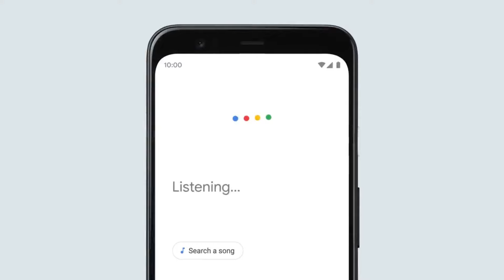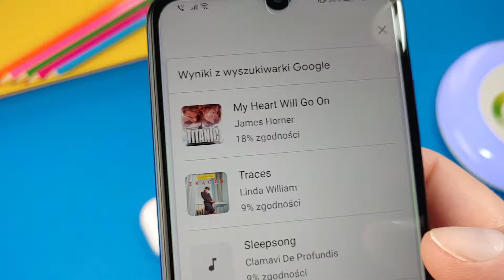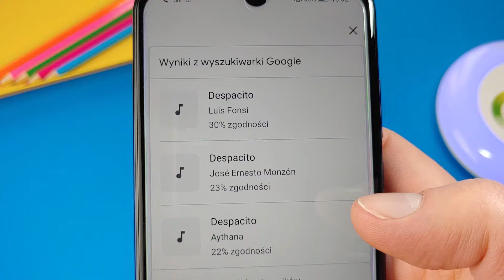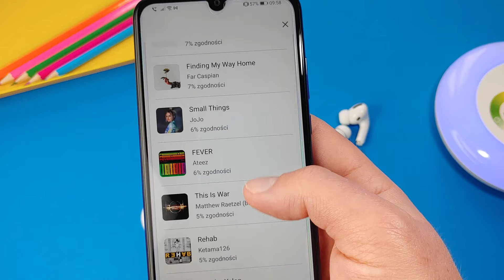Zanuć piosenkę a Google ją znajdzie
Jedną z bardziej irytujących rzeczy jest zapomnienie autora czy tytułu jakiejś fajnej piosenki, która chodzi wam po głowie i potraficie ją zanucić. Z pomocą przychodzi dość nowa funkcja w aplikacji Google, a mianowicie szukanie piosenek poprzez ich nucenie.